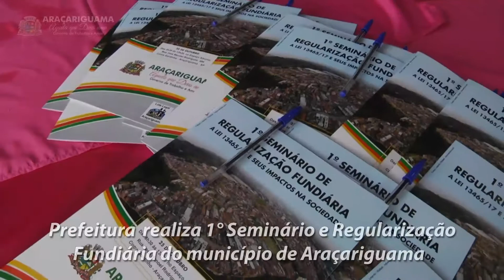Prefeitura realiza 1° Seminário e Regularização Fundiária do município de Araçariguama